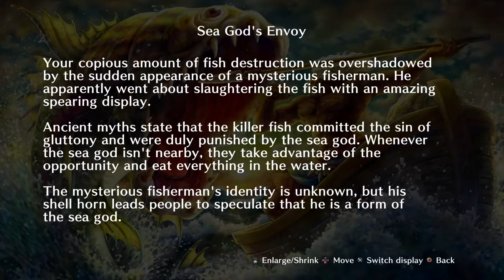Dragon's Crown Longplay 13 - Fighter/Elf | Co-Op